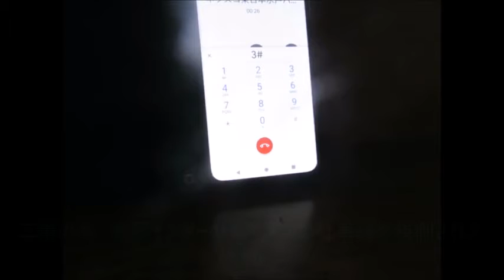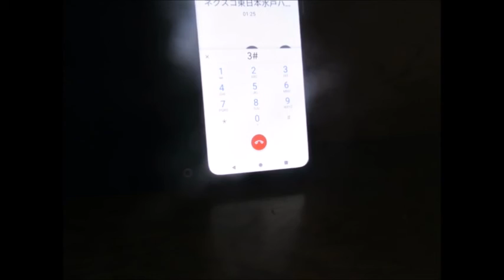【ハイテレ681】E17の大分都心寄りで事故通行止め ハイテレ・水戸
関越道（E17）の珍しいところで事故通行止めになっていました。